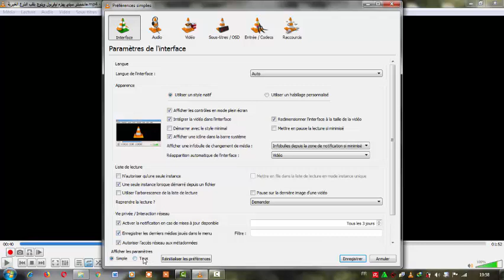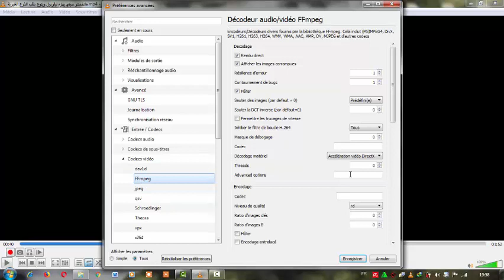حل مشكلة عدم ظهور الصورة في برنامج vlc